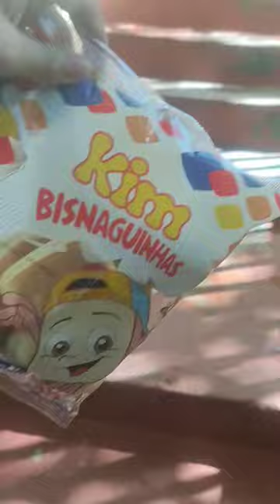Acompanha um daily vlog em dia de aulaa!